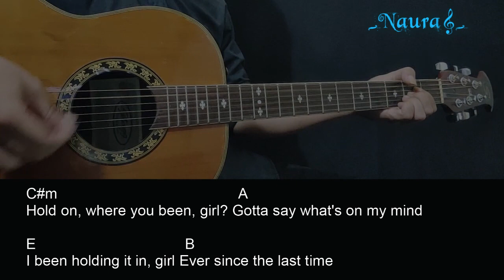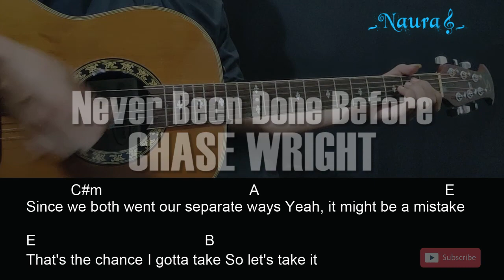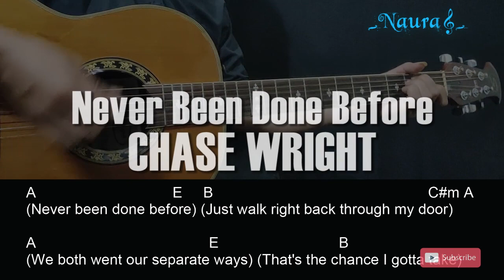CHASE WRIGHT - Never Been Done Before Guitar Chords Lyrics